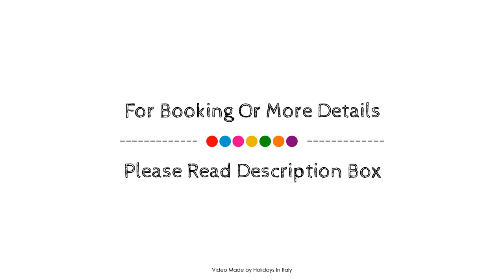Private Luxury Suites, Rome, Italy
About Property:
Private Luxury Suites is a popular choice amongst travelers in Rome, whether exploring or just passing through. Featuring a satisfying list of amenities, guests will find their stay at the property a comfortable one. All the necessary facilities, including free Wi-Fi in all rooms, private check in/check out, express check-in/check-out, luggage storage, car hire, are at hand. Some of the well-appointed guestrooms feature flat screen television, air purifier, carpeting, cleaning products, clothes rack. The property offers various recreational opportunities. Discover all Rome has to offer by making Private Luxury Suites your base.
Searching For
1. Private Luxury Suites - Rome
2. Private Luxury Suites - Rome Virtual Tour
3. Private Luxury Suites - Rome Rooms
4. Private Luxury Suites - Rome Amenities
5. Private Luxury Suites - Rome Videos
6. Private Luxury Suites - Rome Offers
7. Private Luxury Suites - Rome Deals
Audio Credit:
Track Title: Reasons To Hope
Artist: Reed Mathis